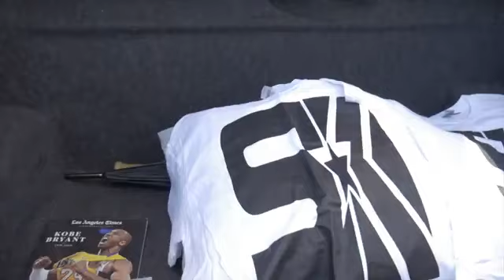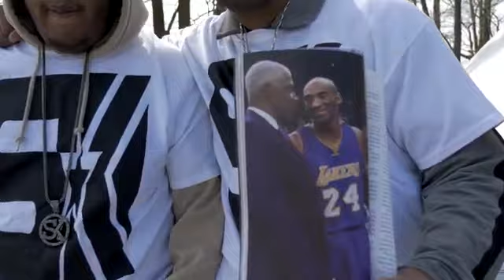For Life – On The Inside: The Highly Favored Power Mode Talks 50 CENT vs JA-RULE | Book Tour Dates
For the first time, Curtis “50 Cent” Jackson opens up about his amazing comeback—from tragic personal loss to thriving businessman and cable’s highest-paid executive—in this unique self-help guide, his first since his blockbuster New York Times bestseller The 50th Law. Don’t miss 50 Cent at one of his book-tour stops! Pre-Order ‘Hustle Harder, Hustle Smarter’ HERE!

RSVP:
NYC event: